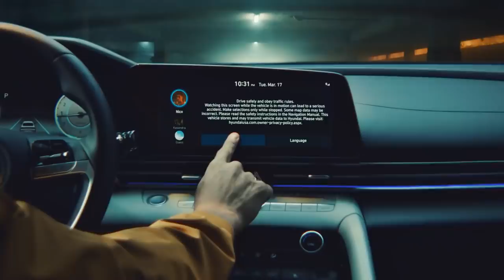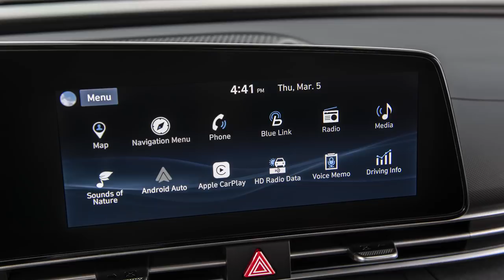2021 Hyundai Elantra - interior Exterior and Drive (incredible)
Toyota went for a clean-sheet redesign of the Elantra for 2021, complete with modern exterior and interior styling and more advanced technology features. Hyundai will offer a hybrid Elantra for the first time and is aiming for an EPA combined rating of 50 mpg or higher with that powertrain. We expect the new Elantra to go on sale before the end of 2020.

    SE: $20,000 (est)
    SEL: $22,000 (est)
    Hybrid: $24,000 (est)
    Limited: $26,000 (est)
Hyundai hasn't released pricing for any of the 2021 trims, so we're making educated guesses here. Once we know more about how each model will be equipped, we'll update this story. Our guess is that the mid-range SEL model will offer the best balance of price and features, but depending on your budget, the loaded Elantra Limited may be worth the splurge.

The nonhybrid powertrain is a carryover from the previous generation. These Elantras will be powered by a 147-hp four-cylinder engine. Front-wheel drive is the only option here, as is a continuously variable automatic transmission (CVT). The hybrid model uses a 1.6-liter four-cylinder paired with an electric motor to make 139 horsepower. Gearchanges are handled by a six-speed automatic. Neither of these options are likely to offer thrilling acceleration, but we'll reserve judgement until we can get behind the wheel and see for ourselves. We also don't know if Hyundai will continue to offer a Sport model with a turbocharged four-cylinder engine.

The EPA has not yet released estimates for the 2021 Elantra's fuel economy, but we're expecting decent results given the 2020 model was rated as high as 41 mpg in highway driving. The previous generation eked out 43 mpg in our 200-mile highwayInterior, Comfort, and Cargo
Like its dramatically restyled exterior, the cabin of the Elantra receives a bold update for 2021. The dashboard and center console wrap around the driver while the passenger's side takes a more minimalist approach. A single LED strip follows the dashboard-spanning air vent across the width of the car from the steering column to the passenger's-side door panel. Passenger volume is expected to grow slightly in the 2021 model, particularly in the rear seat, to help the Elantra compete with roomier rivals such as the Sentra and the Volkswagen Jetta. Once we get a 2021 Elantra into our office for testing, we'll test its ability to fit carry-on suitcases inside its trunk and report the results here. fuel-economy test. Hyundai estimates that the new hybrid model will earn a combined rating of at least 50 mpg—which it'll need if it's to go head to head with the Honda Insight, its key rival. Plus, when we took the Insight on our 200-mile test route, it delivered an excellent 47 mpg. We'll test the Elantra hybrid closer to its on-sale date and update this story with our results.

Like its dramatically restyled exterior, the cabin of the Elantra receives a bold update for 2021. The dashboard and center console wrap around the driver while the passenger's side takes a more minimalist approach. A single LED strip follows the dashboard-spanning air vent across the width of the car from the steering column to the passenger's-side door panel. Passenger volume is expected to grow slightly in the 2021 model, particularly in the rear seat, to help the Elantra compete with roomier rivals such as the Sentra and the Volkswagen Jetta. Once we get a 2021 Elantra into our office for testing, we'll test its ability to fit carry-on suitcases inside its trunk and report the results here.

An optional 10.3-inch digital gauge display rubs elbows with a second 10.3-inch infotainment touchscreen that sprouts from the top of the Elantra's dashboard. It's unknown which trims will get this arrangement, but it looks upscale and tech-forward. The standard infotainment setup will be an 8.0-inch center display and analog gauges for the instrument cluster. Hyundai's latest infotainment interface is likely to take center stage here. Apple CarPlay and Android Auto are both expected to be standard, as is a Wi-Fi connection. A voice-recognition feature allows the driver to adjust things such as the climate control or the heated seats by uttering specific phrases.
Since the 2021 Elantra is new, neither the National Highway Traffic Safety Administration (NHTSA) nor the Insurance Institute for Highway Safety (IIHS) have performed crash tests.